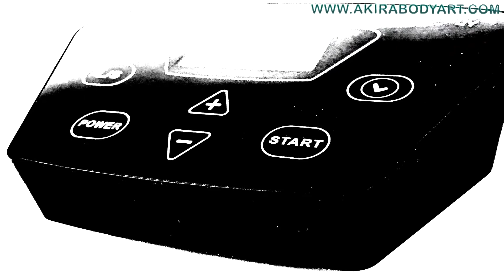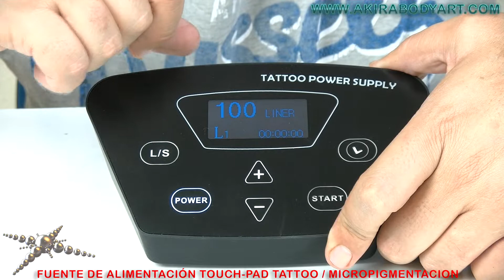Fuente de alimentación Tattoo TOUCH-PAD Video Tutorial de Akira Body Art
Fuente de alimentación Tattoo TOUCH-PAD
Fuente de alimentación digital de bajo coste. Diseñada para usar dos máquinas de tatuaje, Rotativa y de Bobinas, a la vez. Dos salidas preestablecidas (12V o 16V, 2A) en modo L / S (liner y sombreado). La pantalla digital muestra información de velocidad, tiempo y voltaje

Facebook/Raul Akira Redondo Navaz
 ¡Garantizamos todos nuestros productos! La calidad de nuestros productos, que cumplen con las más estrictas normas europeas, el servicio personalizado y la atención especial que AKIRA brinda a sus clientes para satisfacer sus demandas personales y para hacerse eco de las nuevas tendencias del mercado, constituyen los pilares de nuestra actividad.